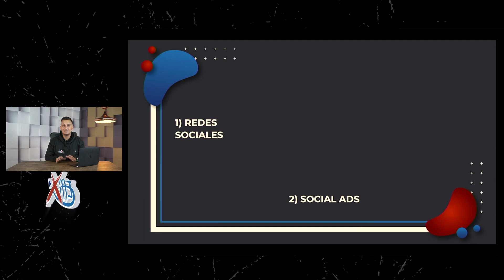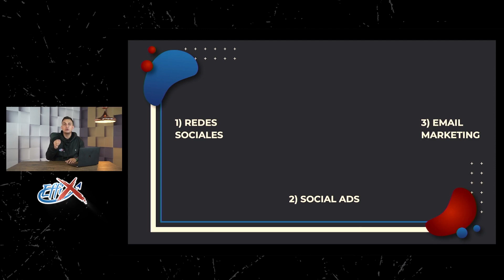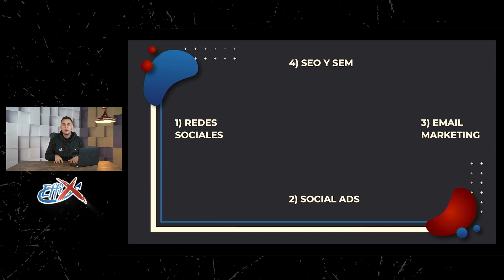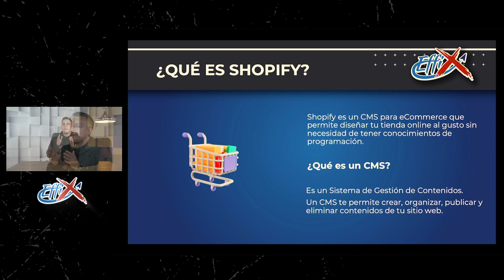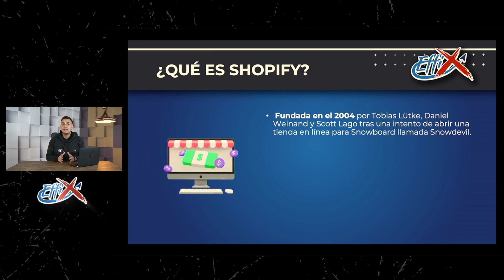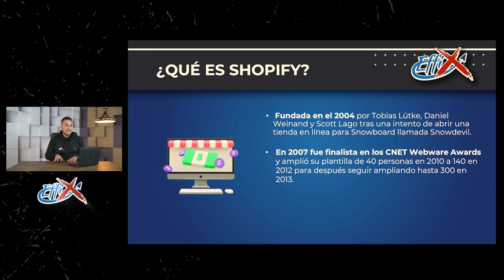1 Introducción a shopify